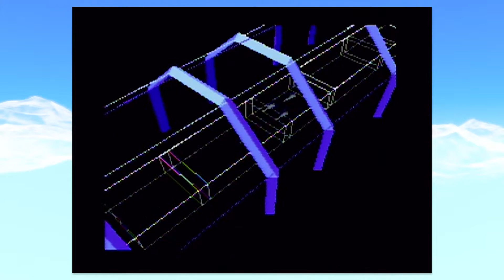Star Fox | Ep5: Troll Face Rocks | Kiger Couch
Dragons!